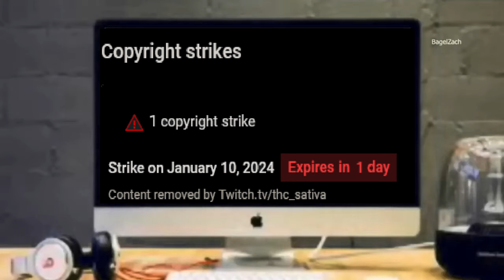THIS CLASS SUCKS | Succession Corsair | Complaintage 3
bald dragons corsair gameplay gets immortalized(it goes as expected), liger goes demon mode over dying to a fish, and LilDikArcher is still coping about a now expired strike and gets put down for good(GGLOL3-0BOZO)

check the gamers out, this content couldn't happen w/o them be nice tho this is a video game don't be harassing ppls

0:00 blue_squadron
01:48 LigerVII
02:45 LilDikArcher
04:36 LilDikArcher - THE END